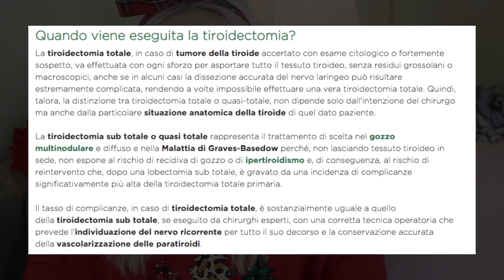Tumore alla Tiroide la mia Esperienza | Storytime ita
_CONTACT

_INFO

📸  Con cosa ho filmato il video: Canon EOS 700D

I commenti di SPAM verranno ELIMINATI

🎄  Buon Natale 𝐿𝒾𝓊𝒷𝒶